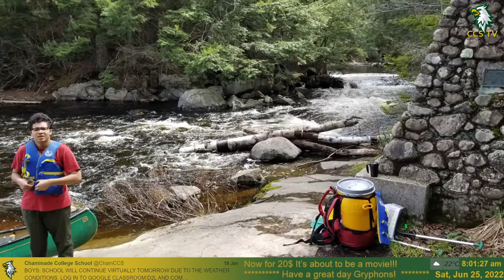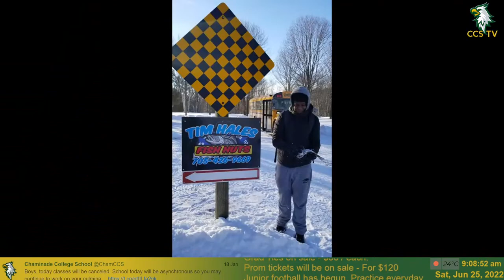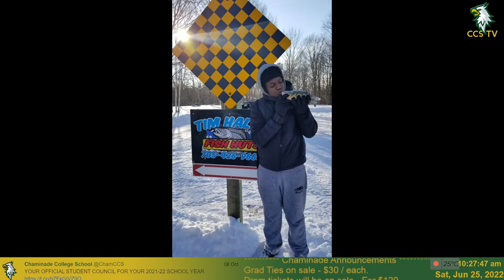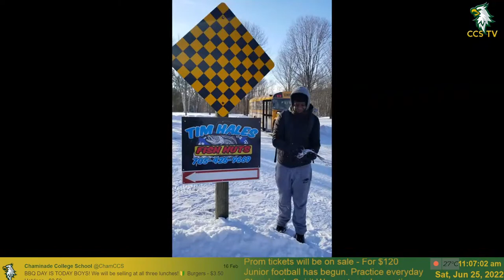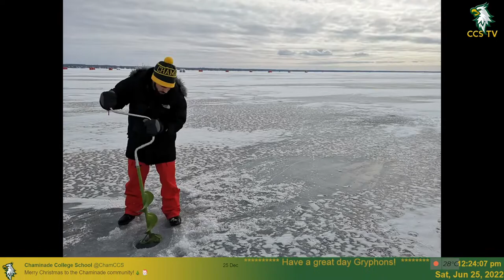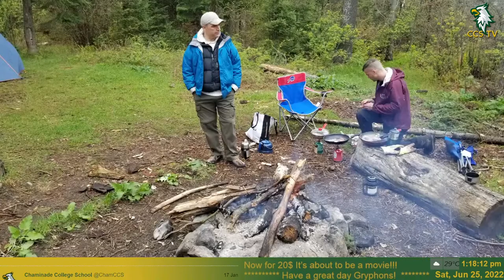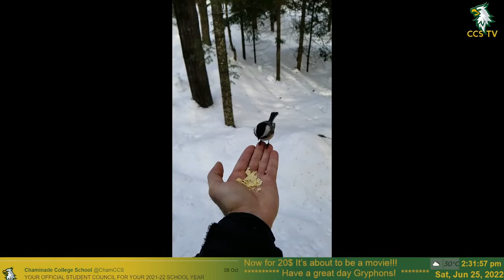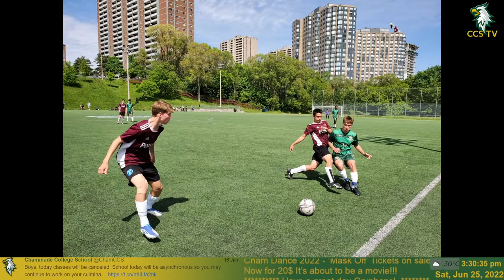Chaminade College School